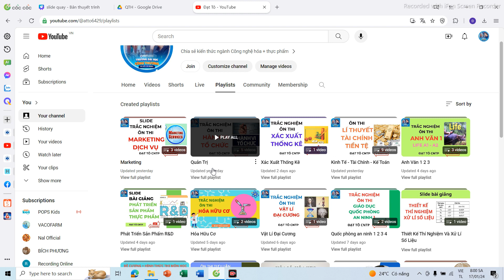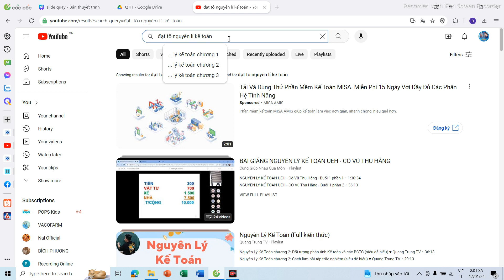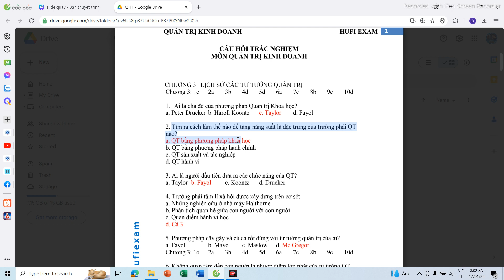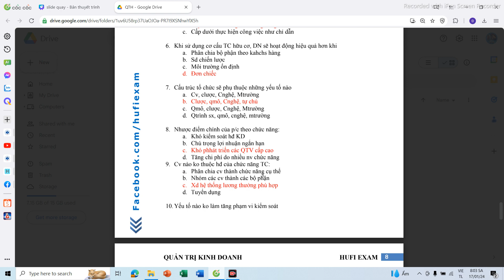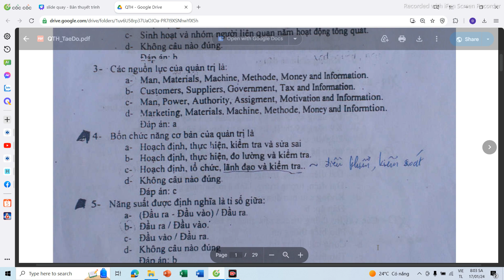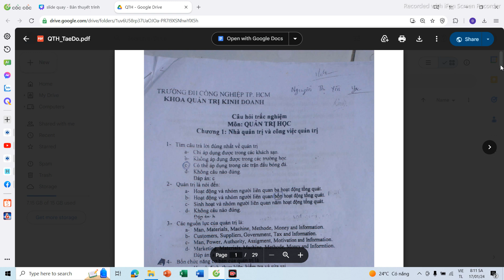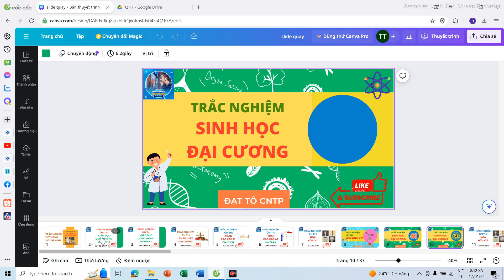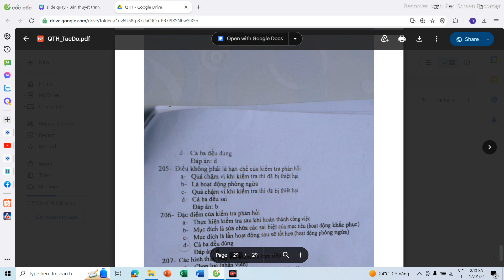Quản Trị Học - Trắc Nghiệm Ôn Thi HUIT | ĐẠT TÔ CNTP